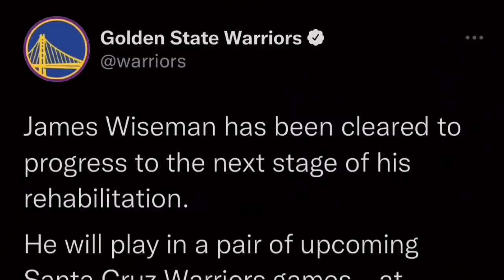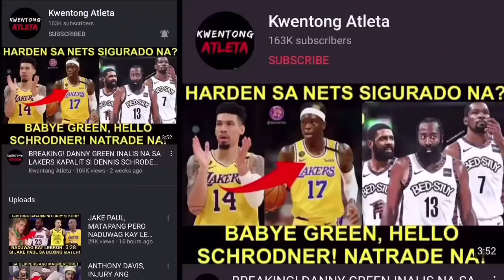GSW GALIT NA! PINUTOL ANG MGA TALO! KYRIE NAGLIYAB 50PTS! AIR MORANT! WISEMAN MAGLALARO NA!